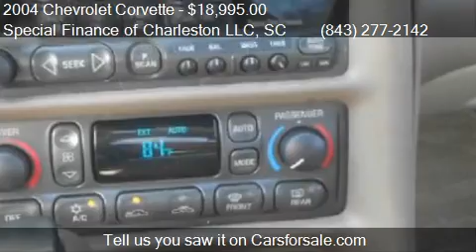2004 Chevrolet Corvette Base 2dr Coupe for sale in Summervil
This 2004 Chevrolet Corvette Base 2dr Coupe is for sale in Summerville, SC 29483 at Special Finance of Charleston LLC.
Engine: V8 5.7L V8
Transmission: AUTOMATIC
Color: BLUE
Mileage: 78982
Contact Special Finance of Charleston LLC 2026-A North Main Street Summerville, SC 29483 to test drive this 2004 Chevrolet Corvette Base 2dr Coupe today.